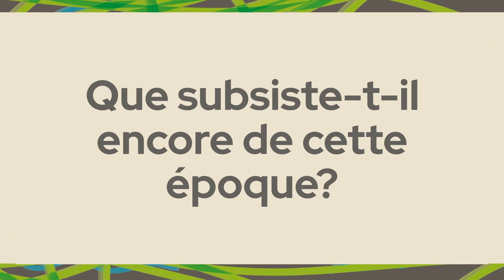Parcours pédagogique parc de Beaupré La lande - Les bornes du baron fabre